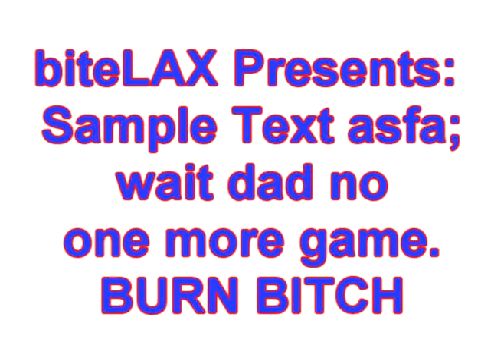COD4 Untitled Project. Wait. BURN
UM idk if you want my body and you think im sexy please contact rosie o'bama and ill get back to you. laxkill is my milk maid